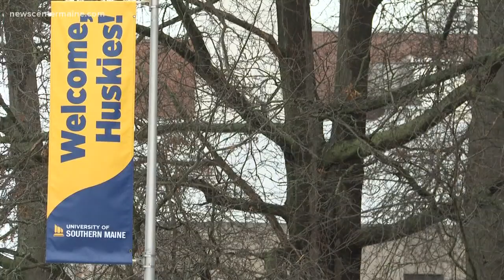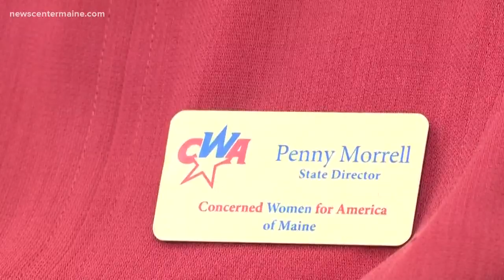Over the counter drugs available in vending machines